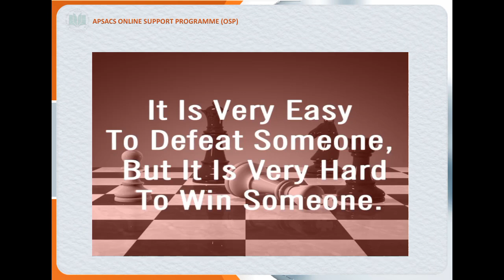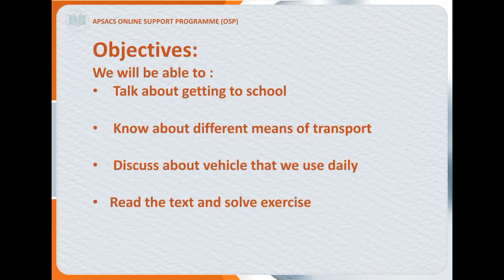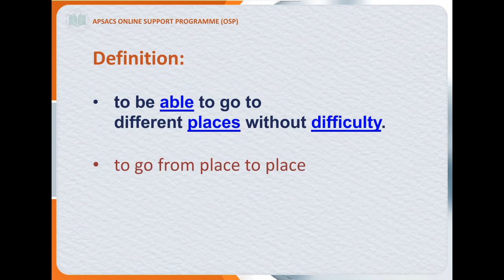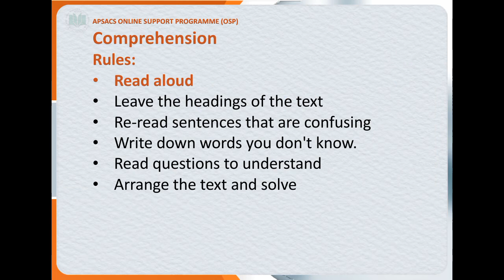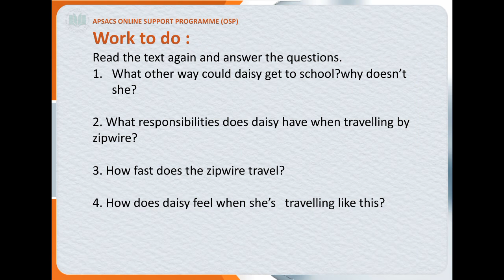Class 4_Week 15th_English